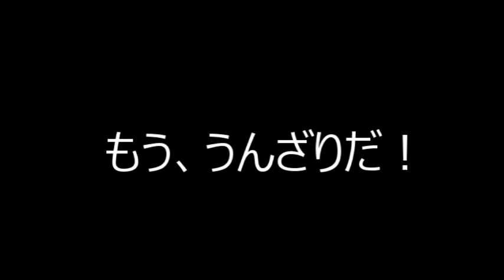猫さんよ。もう猫じゃらしは懲り懲りだ！【侵入した野良仔猫】～家猫修行中～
単調で長時間な作業を何度も繰り返えさせる・・
こんなブラックな環境には断固NO！と言わせていただきます・・